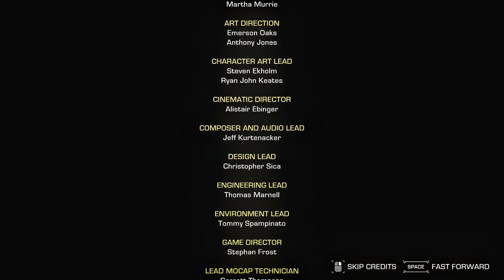The Expanse TellTale - Gameplay - "Boarding Party"